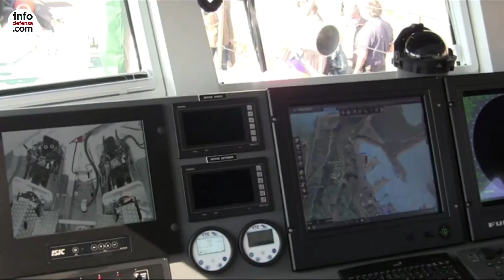El Servicio Marítimo de la Guardia Civil recibe en Gijón la patrullera Río Ésera